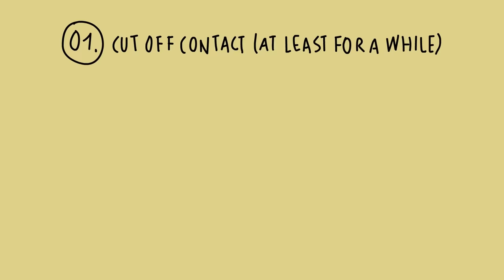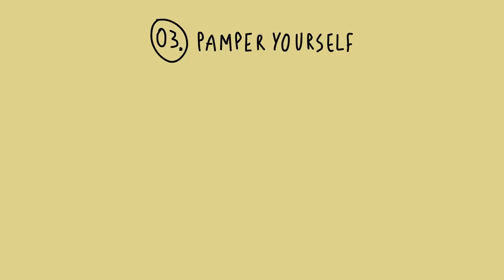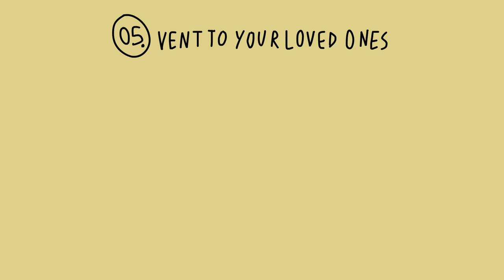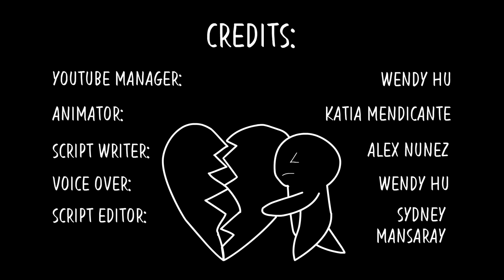9 Tips to Get Over Your Ex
Learn some ways to get over your ex, and some easy tips to recover quickly from the stages of a break up! Our 9 tips for getting over your ex is applicable for both guys and girls. We recommend that you cut off contact with your ex-lover. It also helps to take up a new hobby, and to treat yourself by practicing self-care and wellness activities! It's also great to be real with yourself, and to reflect upon the relationship without rose-tinted lenses. Don't forget to vent to your loved ones as well! Friends and family can help you get over your ex. It also helps to listen to sad music. Do you have any recommendations on ways someone can get over their ex? Maybe binge-watching Psych2Go videos could be a suggestion as well!

Citations/References Go Here.

Project Manager: Wendy Hu
Community Manager: Priscilla Cha, Nicole Pridemore
Producer: Psych2Go